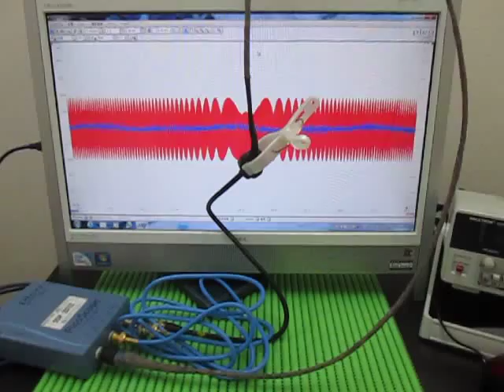超音波‹応用›実験 Supersonic wave experiment